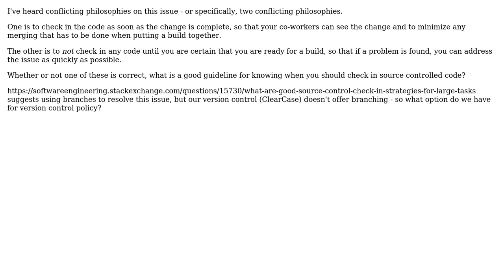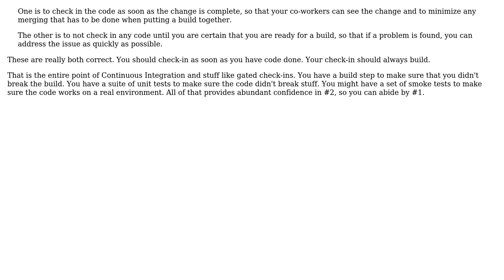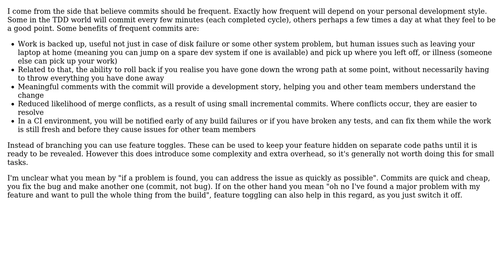Software Engineering: When should code changes be checked into source control? (2 Solutions!!)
Software Engineering: When should code changes be checked into source control?

With thanks & praise to God, and with thanks to the many people who have made this project possible! | Content (except music & images) licensed under CC BY-SA | Music | Images & others | With thanks to user Zibbobz user webdevduck user Telastyn and the Stack Exchange Network Trademarks are property of their respective owners. You are responsible for your own actions.